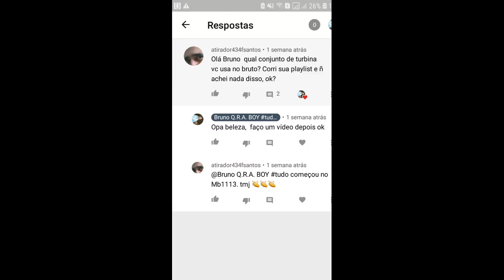Qual a turbina do 1113, # pergunta de inscritos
🚛 : canal Luciano coppetti.